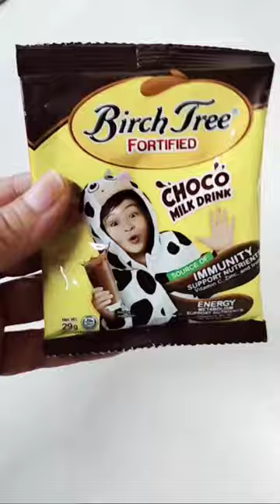Birch Tree Choco milk drink#asrm#drink#choco#milk#short ok